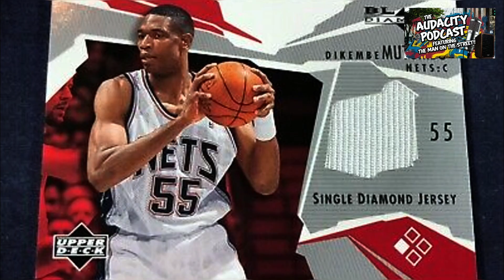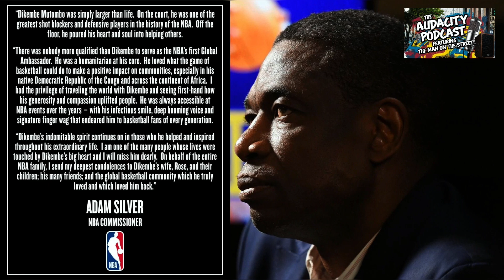Remembering Dikembe Mutombo: A Legend's Lasting Impact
Dikembe Mutombo, the iconic NBA center known for his defensive prowess, has passed away at 58. His legacy as a Hall of Famer, humanitarian, and global ambassador will forever resonate within the basketball community and beyond. We'll always cherish his unforgettable contributions.